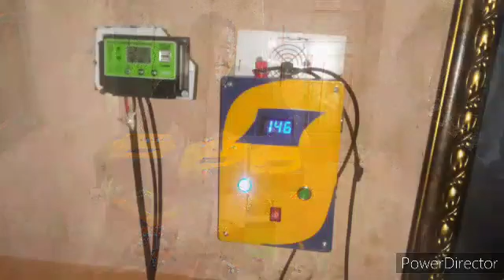MorgTech Greenpoint by Stanley Obiefuna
MorgTech Greenpoint by Stanley Obiefuna is a renewable energy startup aiming to produce various Electronic products for Electrical power generation, control and storage, while harnessing the abundant sources of "Renewable Energy" available in our environment.

These products are intended to solve a wide variety of problems in Africa, such as intermittent power supply, low productivity in the various sectors of African industry and many others.

Some of our services at the moment include the supply and installation of Solar panels, batteries, Bulbs, the manufacture and installation of Inverters and many others. We intend to expand our coast by adding to manufacturing of Solar generators, Chargeable water pumps, solar power banks for cell phones and laptops, Automatic transfer switches, rechargeable fans and many others in order to make more solutions available.